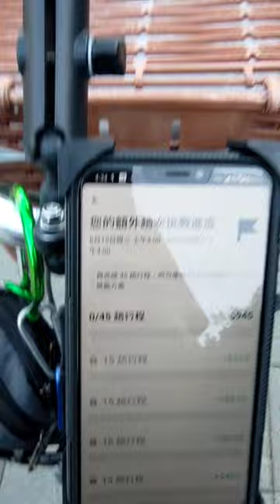好久沒跑，週間趟獎趟次數也降了。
前陣子又是颱風又是生病，且又有事情忙，搞的我好幾天沒有上線，居然週間趟獎的趟次數量也降了！

目前第一標的趟次數量是45趟，拆三天跑，一天跑15趟就可以了，也不錯。

不過今天真的很勉強的完成了15趟！